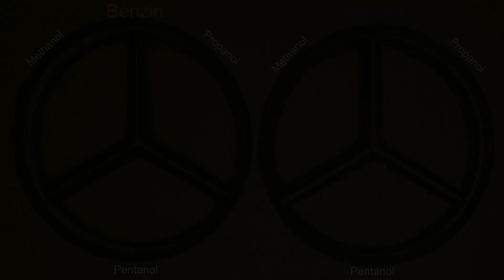Alkanole - Löslichkeit in Benzin und Wasser (Methanol, Propanol, Pentanol)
Die Alkanole als Teilbereich der Alkohole werden auf ihre Löslichkeit hin überprüft. Am Beispiel von Methanol, Propanol und Pentanol wird die Änderung der Löslichkeit in Benzin und Wasser gezeigt. Um geringe Lösungsmengen zu verwenden und trotzdem ein deutliches Ergebnis präsentieren zu können kommen dreigeteilte Petrischalen auf dem OHP - dem Overhead-Projektor - zum Einsatz.
Das Ergebnis ist eindeutig. Die logische Schlussfolgerung, wie der Zusammenhang auf Teilchenebene zu erklären ist, ebenso. Einfach mal die Strukturformeln zu den Molekülen der einzelnen Stoffe aufschreiben und beachten, was sich ändert.

Viel Spaß :-)

Dirk Unkauf

Musik
Twilight Train von Dan Lebowitz

Alkanole sind von den Alkanen abgeleitete Alkohole (aliphatisch)